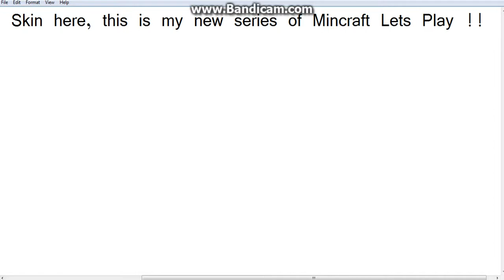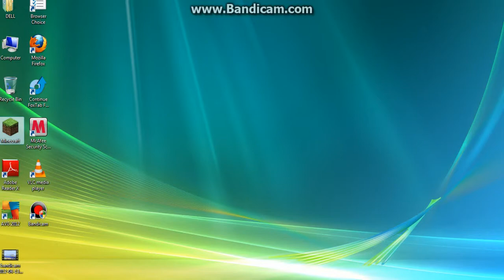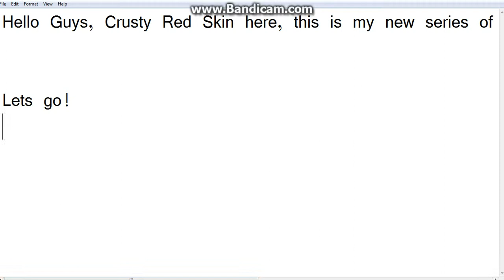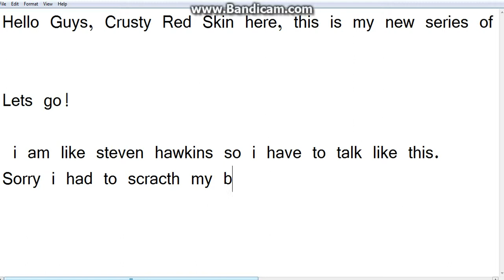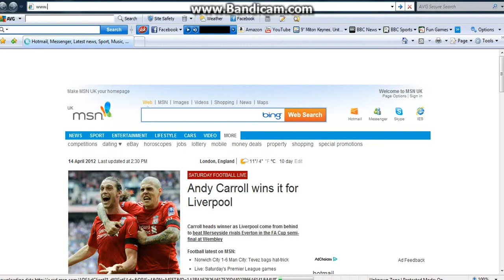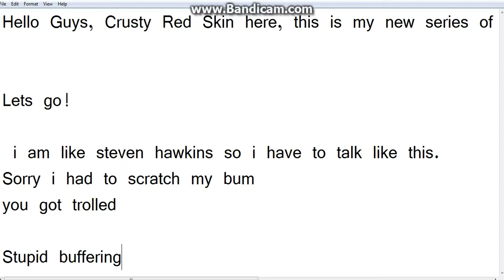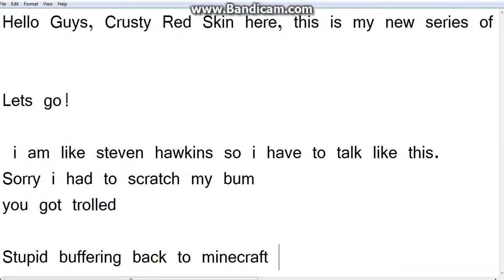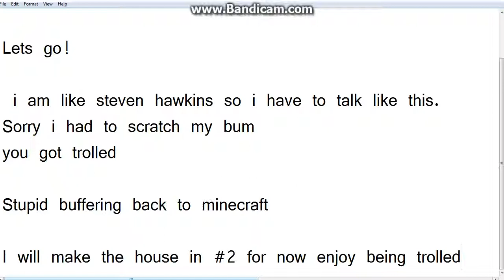Minecraft: Lets Play #1 Trolled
Trollolololololololololol